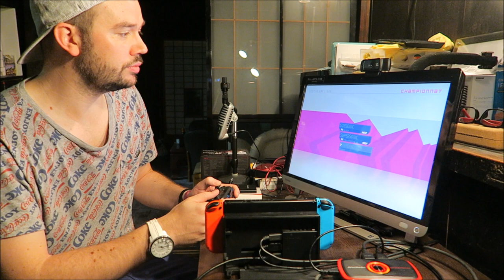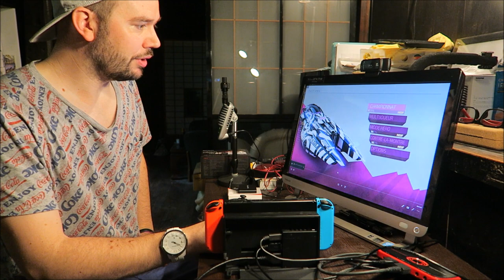AverMedia LGP | Enregistrer son gameplay Nintendo Switch sans PC ?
Je vous montre comment on peut enregistrer ses parties de gameplay directement sur une carte SD sans avoir besoin d'un ordinateur ou d'un logiciel de type XSplit ou OBS.

Boitiers de capture
Avermedia Live Gamer Portable HD (LGP)
Avermedia Live Gamer Portable 2 HD (LGP 2)
Avermedia Live Gamer Portable 2 Plus 4K
Elgato Game Capture HD

Adaptateur Nintendo Switch pour remplacer le dock

Si vous les utilisez pour un achat,
ma chaîne récoltera une petite commission sur la vente (sans changer le prix pour vous).
Cela vous permettra indirectement de soutenir ce type de contenu. Merci.

Sur ce, je vous dis comme d'habitude MATA NE またね。;)
David, alias Taku